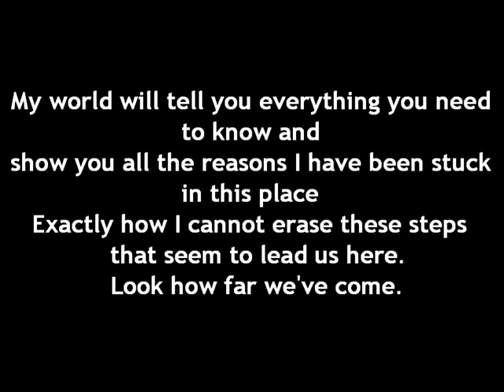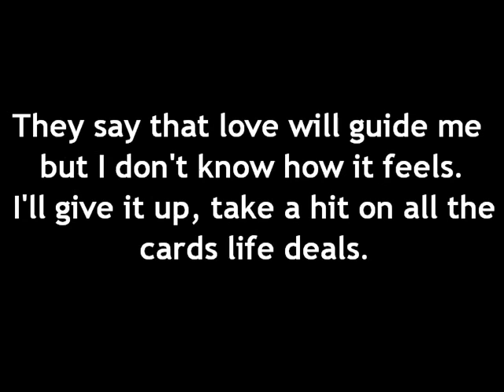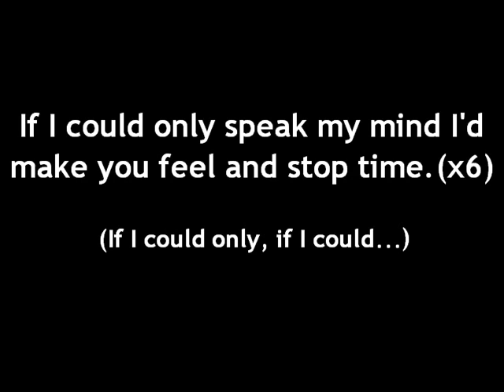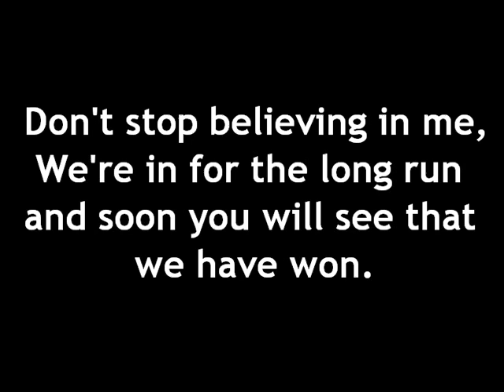Follow Your Hero - Kolton Takes First w/Lyrics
HQ and Lyrics!

Artist: Follow Your Hero
Song: Kolton Takes First
Album: Lessons Learned EP (2010)